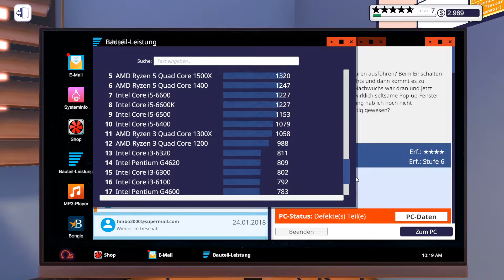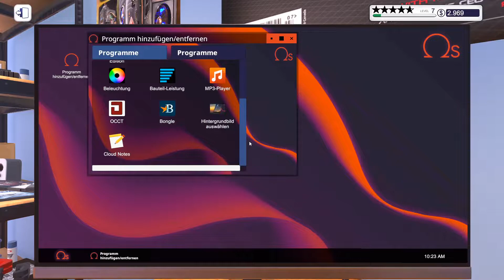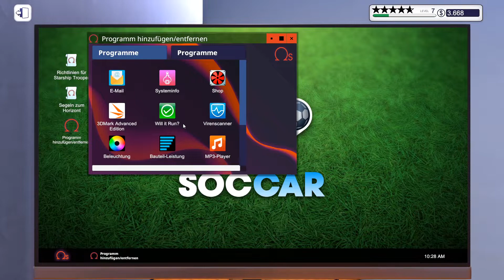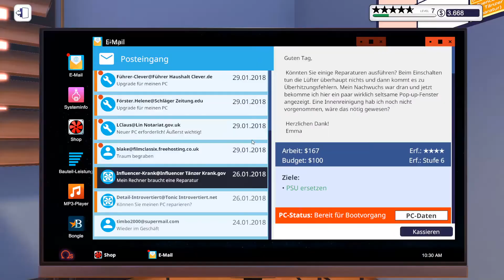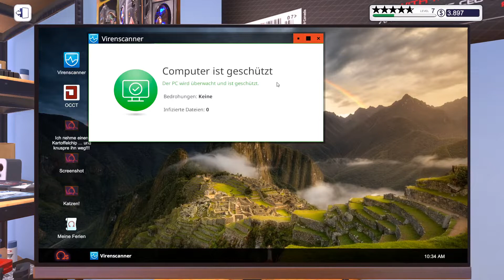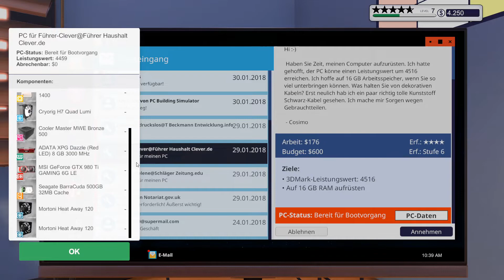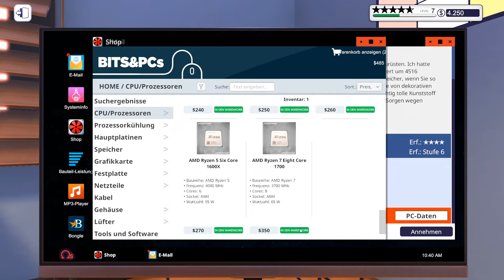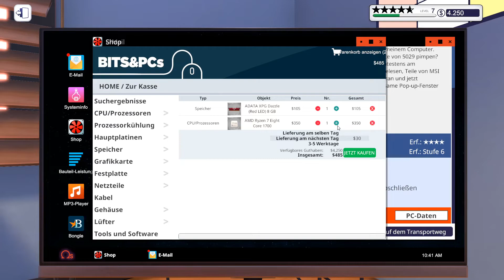💻 Wir bauen einen PC zum "verschenken" 💻 PC BUILDING SIMULATOR (STAFFEL 3) #16 [Deutsch|German]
►Möchtest du günstige Spiele haben und mich gleichzeitig unterstützen ?

►VERSION 1.12.3.1

PC Building Simulator hat mit mehr als 650.000 Downloads der Pre-Alpha-Demo bereits einen viralen Erfolg gefeiert und sich mittlerweile zu einer voll ausgebildeten Simulation entwickelt, mit der du deinen Traum-PC bauen kannst.